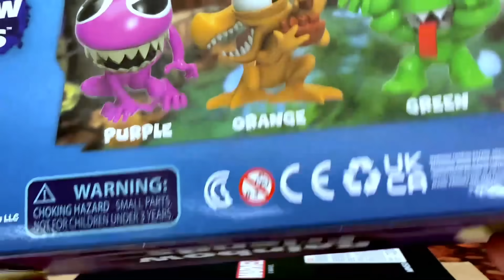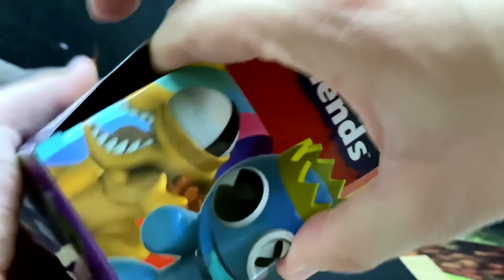RAINBOW FRIENDS - Pack de Figuras Edición: NEON | PhatMojo - TOY SHOTS (2023)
Hoy reseñamos el pack de minifiguras de la colección de Rainbow Friends Edición Neon, con colores más brillantes. El paquete contiene las figuras de Blue, Green, Oragne y Purple (versión completa).